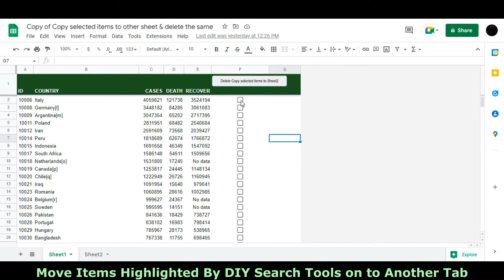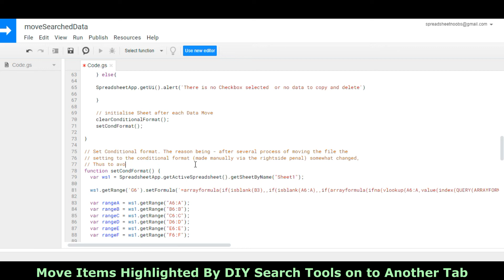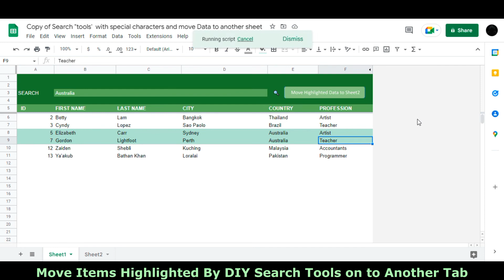Move Items Highlighted By DIY SearchTools Onto Another Tab and Conditional Formatting in Apps Script